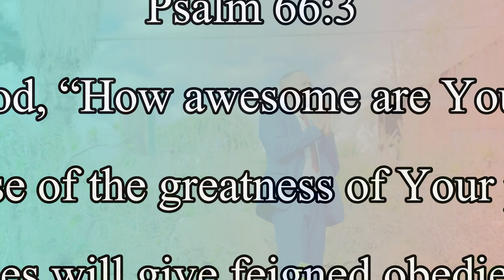Nickson bwalya - Amazing God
Is the Amazing God

Say to God, "How awesome are your deeds! So great is your power that your enemies come cringing to you. -Psalms 66:3

# blessing
end time word
Nickson bwalya